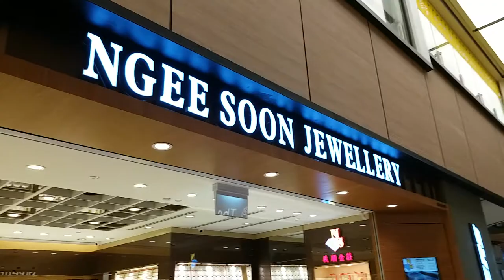Ngee Soon Jewellery Noth Point Walk Thought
Design and Build by Renovator Hub in 2018 North Point Level 1
Head Office: Renovator Hub Pte Ltd
New Address: 7 mandai link #08-25/26 , Mandai Connection, Singapore 728653